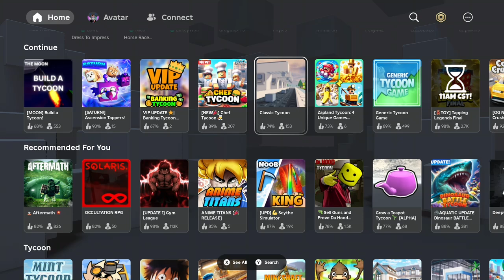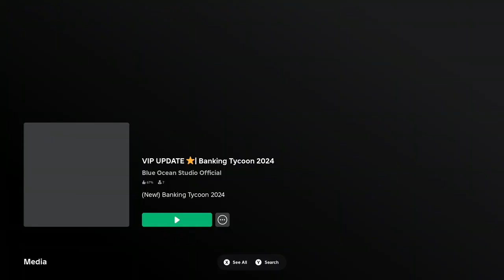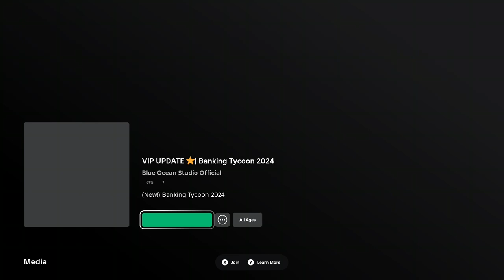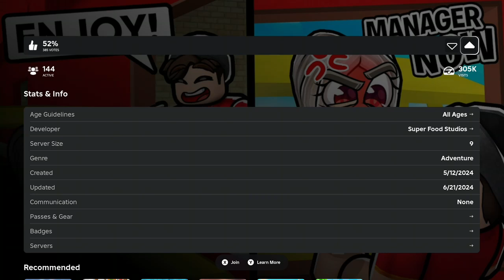Willight's Roblox Stream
Want to send me cash? --(Requires the app do do this) Need the image that you can scan for the app? Here you go